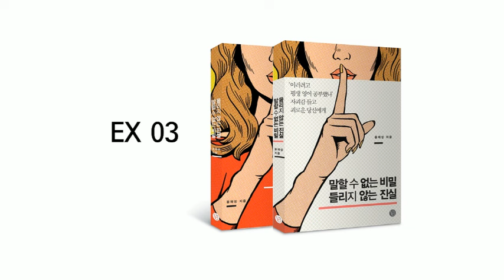영어회화 연습_03_How soon can you get here.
[도서] 말할 수 없는 비밀 들리지 않는 진실 에 수록된 연습문장 입니다.

How soon can you get here.
얼마나 빨리 여기 올 수 있어요?

How soon can you ~ v(동사) ?
얼마나 빨리 ~ 할 수 있어요?

이 문장에서 'get' 은 '도착하다' 라는 의미로 쓰였습니다.